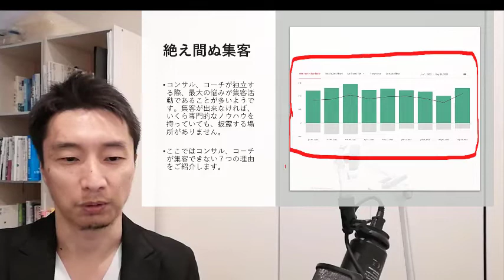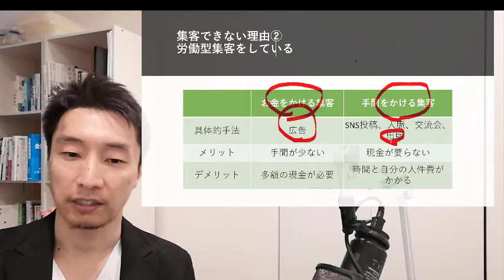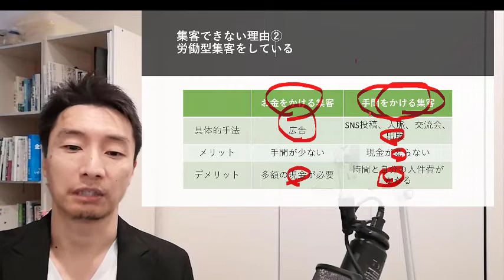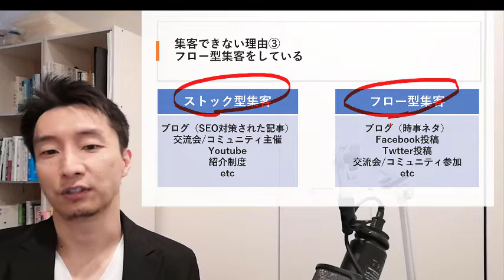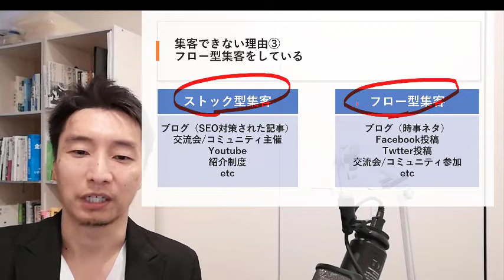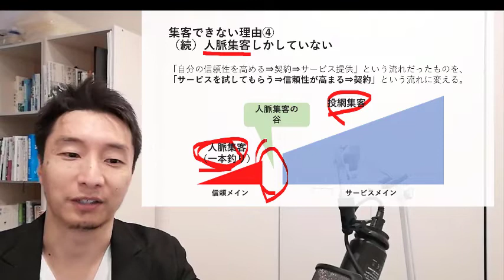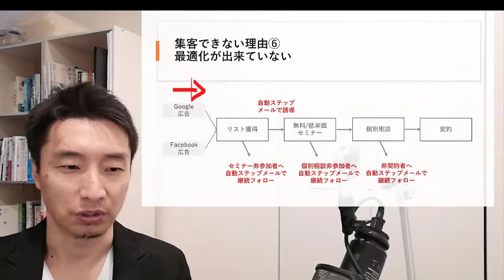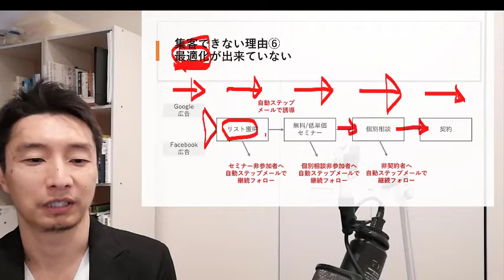「無料で集客」にダマされない。コンサルタント、コーチが集客できない7個の理由。